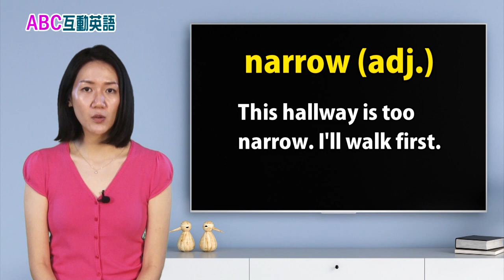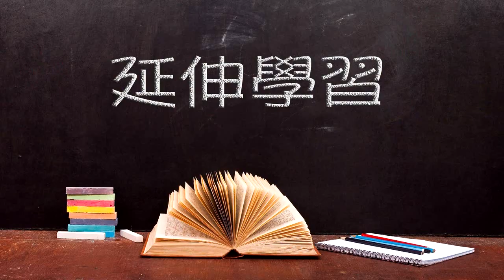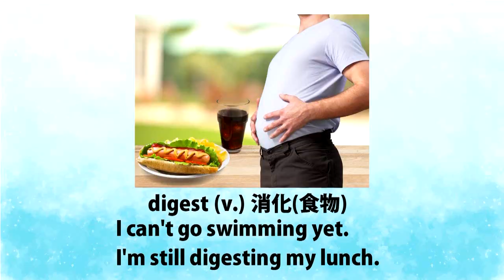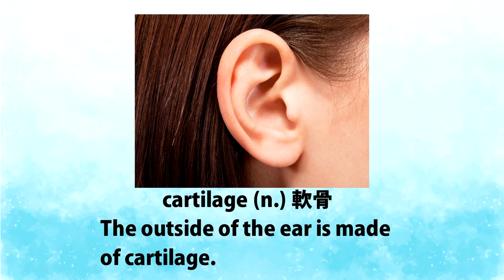2021年04月 Unit 2-2 短篇故事集《母雞潘妮 2》